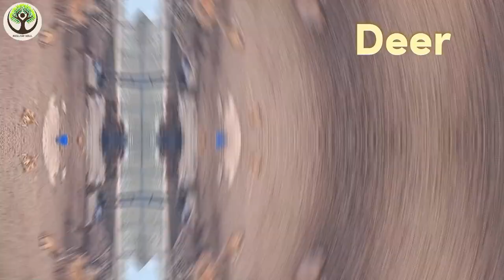Sounds of wildlife animals, familiar animals: horse, cow, deer, cat, dog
Welcome to our enchanting wildlife journey!

In this video, we have compiled a delightful collection of cute animals showcasing their unique sounds and behaviors. From playful puppies to majestic lions, you'll witness the beauty and diversity of the animal kingdom firsthand.